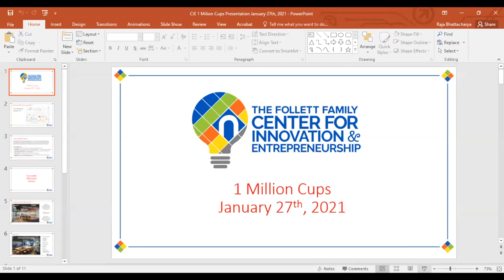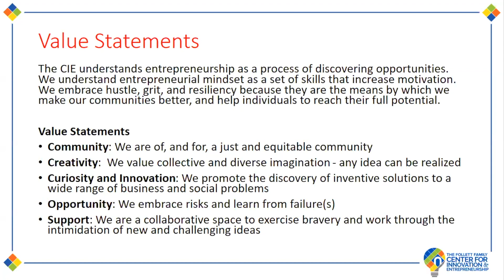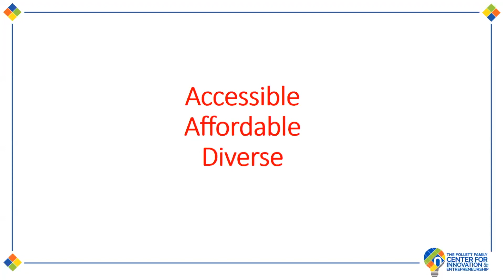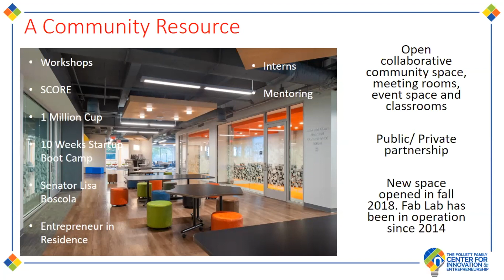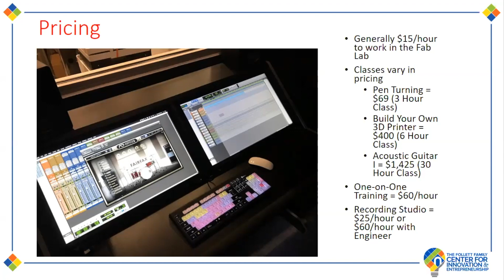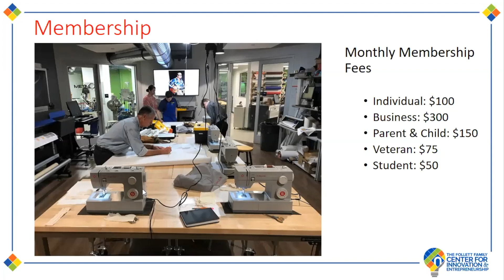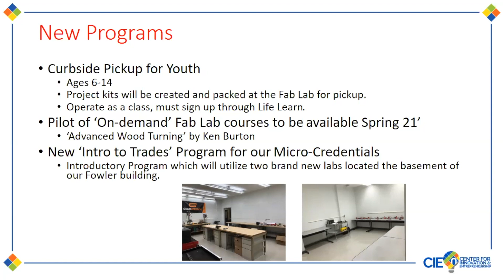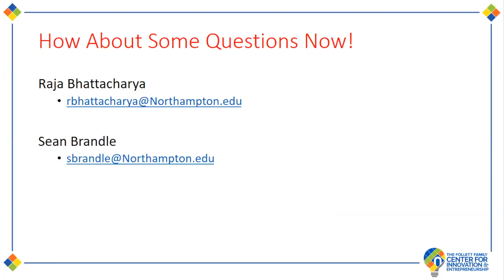01/27/21 - Raja & Sean - NCC & FabLab